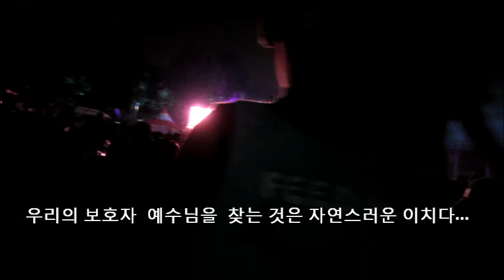2012 미래의 Pathfinders 신나는 캠포리 마지막 밤 이야기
The 1st Northern Asia Pacific Disivion Pathfinder Camporee held with around 5,000 more pepople at the SahmYook Univercity in Seoul Korea on Aug.11~15 2012. 제1회 북아시아 태평양 지회 개척대 캠포리대회가 한국 삼육대학 캠퍼스에서 거대한 5,000명이상의 개척대들과 교회와 가족들의 참여도가 삼육대의 아름담고 질좋은 인조축구장에 마지막 밤을 가득채우고 열기를 더하여 하늘연등불 올리기와 불꽃축제는 개척대 청소년뿐만 아니라 어른들도 어린시절 꿈밭으로 쏙빠져들어버렸다 마치 지금 천천만만 천사들이 예수님 모시고 불꽃축제를 올리듯하였다. 아가들도 숨을 잠시멈추고 환희에 젖은 표정과 눈망울들이었다. 아름다운 인간들의 작품이 하늘을 상상하게하다니 낭비가 아니었다. 내생전 두번보지못 할 은혜의 구경 선물이었다. 다음은 5년후란다. 대만이던가. ^_^
Korea, Japan, Tiwan, China,Mongo.Hongcong Philippine...USA (?). 하나님 멋진 캠프에 참석하게 해주셔서 감사합니다.. 젊은이들과 더불어 예수님 다시오심을 기쁘게 맞이하게 하소서...^_^